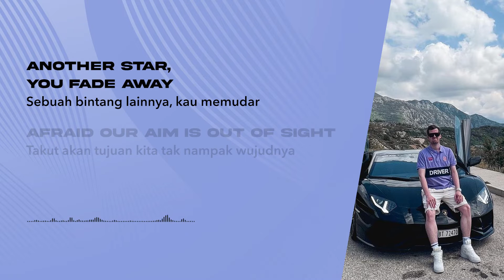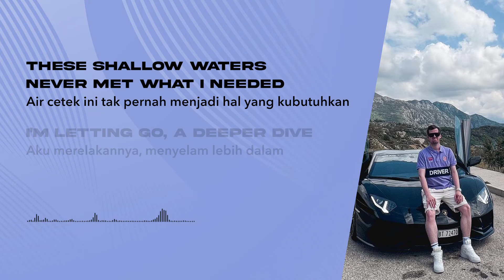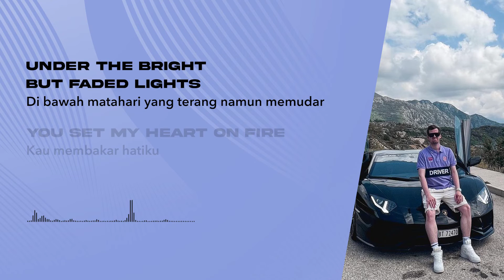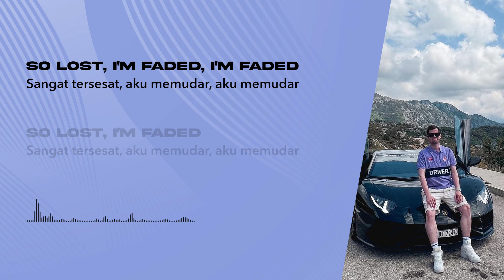Alan Walker - Faded (Lirik Lagu Terjemahan)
🎵 Judul : Faded
🎙️ Penyanyi : Alan Walker

📝 Lirik:
[Verse 1]
You were the shadow to my light
 Kau adalah bayangan dari cahayaku
Did you feel us?
 Apakah kau merasakan kita?
Another star, you fade away
 Sebuah bintang lainnya, kau memudar
Afraid our aim is out of sight
 Takut akan tujuan kita tak nampak wujudnya
Wanna see us alight
 Ingin melihat kita menjadi kenyataan

[Pre-Chorus]
Where are you now?
 Dimanakah kau berada sekarang?
Was it all in my fantasy?
 Apakah semua itu hanya khayalanku belaka?
Were you only imaginary?
 Apakah mungkin kau hanyalah sebuah imajinasi?

[Chorus]
Atlantis, under the sea, under the sea
 Atlantis, di bawah laut, di bawah laut
Where are you now? Another dream
 Dimanakah kau berada sekarang? Dalam mimpi yang lain
The monster's running wild inside of me
 Monsternya menggila di dalam benakku
I'm faded, I'm faded
 Aku memudar, aku memudar
So lost, I'm faded, I'm faded
 Sangat tersesat, aku memudar, aku memudar
So lost, I'm faded

[Verse 2]
 Air cetek ini tak pernah menjadi hal yang kubutuhkan
 Aku merelakannya, menyelam lebih dalam
Eternal silence of the sea
 Kesunyian yang kekal dari sebuah laut
I'm breathing, alive
 Aku bernafas, hidup

[Pre-Chorus]
Under the bright but faded lights
 Di bawah matahari yang terang namun memudar
You set my heart on fire
 Kau membakar hatiku